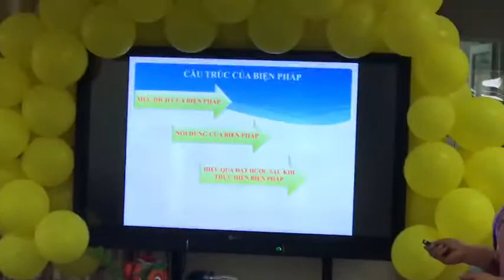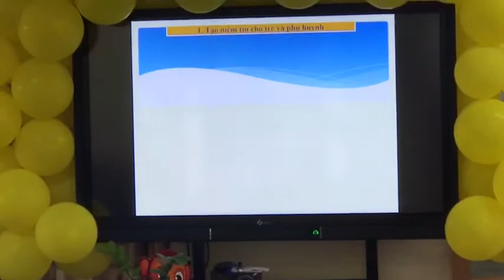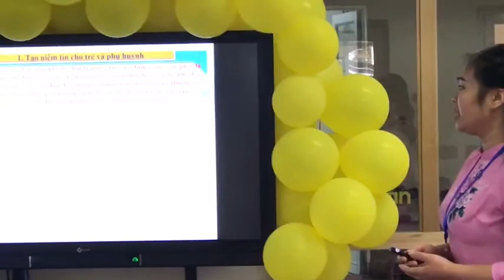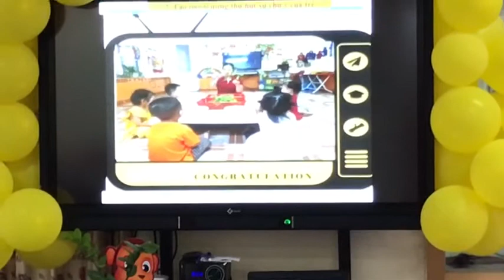Biện pháp giúp trẻ 24-36 tháng tuổi biết cất đồ chơi đúng nơi quy định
GIÁO VIÊN: LÊ THỊ THU HƯƠNG. TRƯỜNG MN SAO MAI. MẠO KHÊ. ĐÔNG TRIỀU. QUẢNG NINH